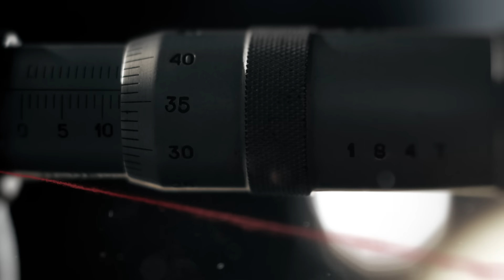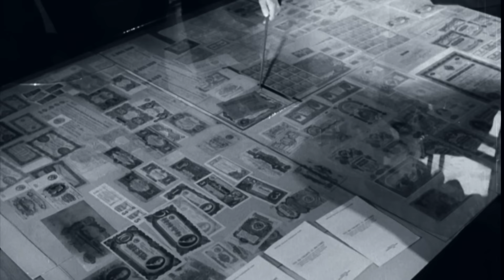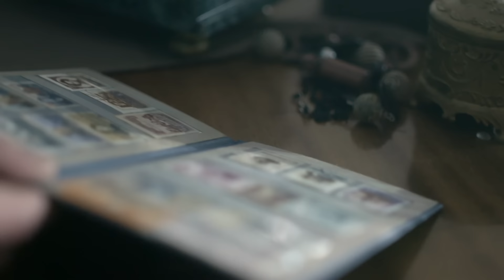Марка полтинник (HD) - Вещдок - Интер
В заброшенном доме найден труп журналиста газеты «Вечерний Харьков» Сергея Игнатова, погибшего от пулевых ранений. Бывшая жена убитого рассказала – Сергей последнее время увлекся коллекционированием, искал какой-то редкий «Полтинник». Незадолго до гибели Сергея ей позвонил неизвестный и требовал, чтобы Игнатов вернул ему долг. Выяснили: звонили из кабинета Игоря Нестерова - замдиректора завода металлоконструкций.